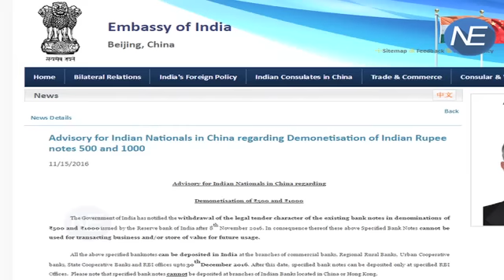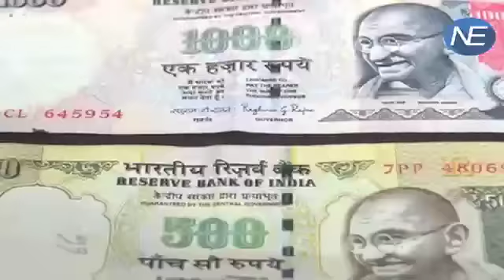China स्थित Indian Bank नहीं Accept करेंगे 500-1000 के Note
Indians living in China cannot deposit the scrapped currency notes of Rs 500 and 1,000 at Indian bank branches here. The Indian embassy in an advisory said the demonetised bank notes “cannot be deposited at branches of Indian banks located in China or Hong Kong”.